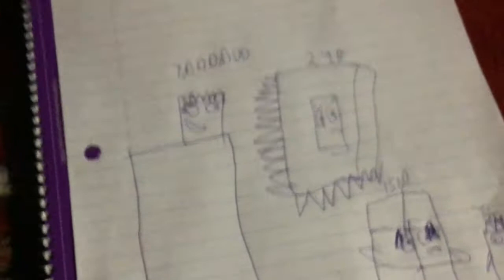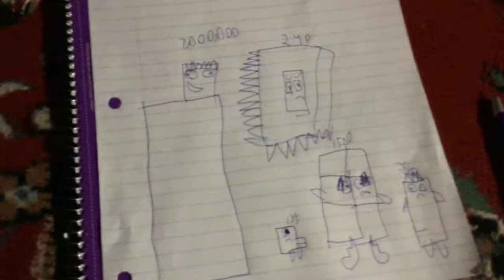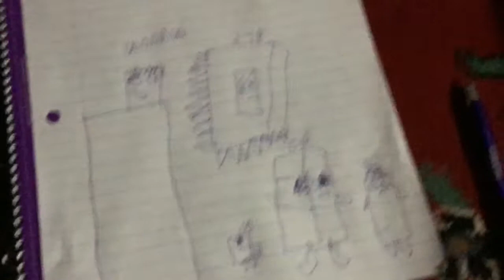7000000 is chasing The number blocks